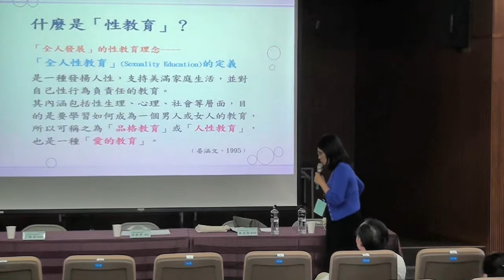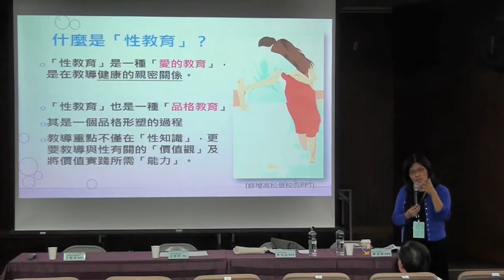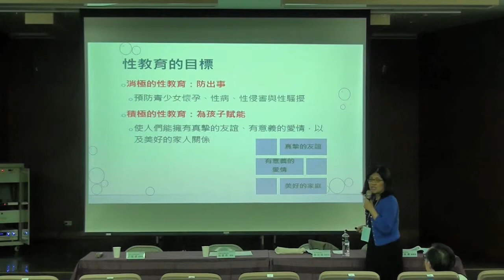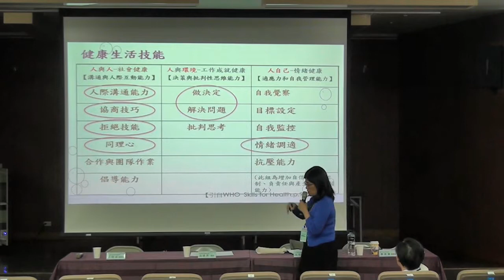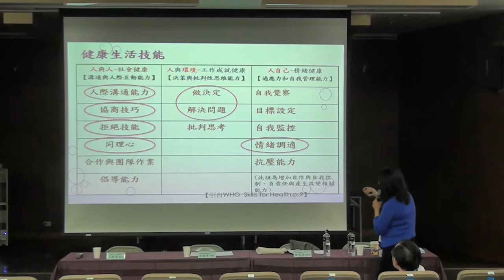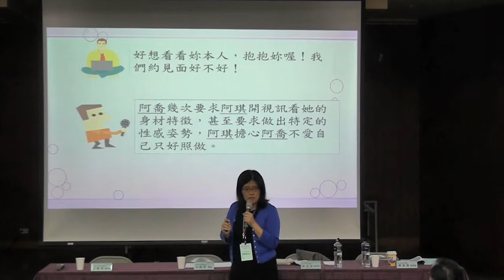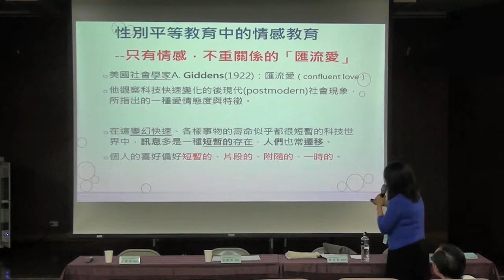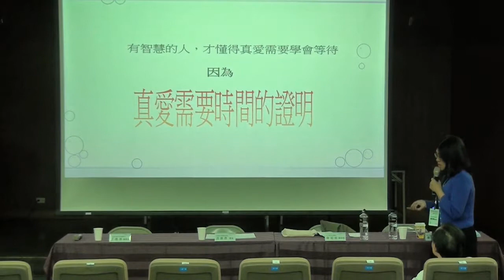2018 第九屆教育創新國際研討會-性別教育論壇 引言人 3 鄭其嘉